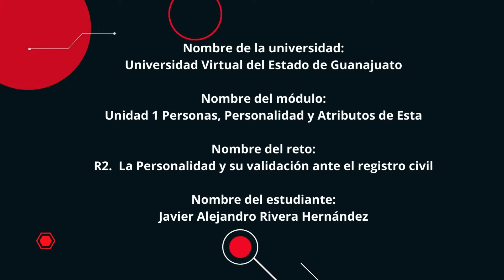R2. La Personalidad y su validación ante el registro civil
La Personalidad y su validación ante el registro civil